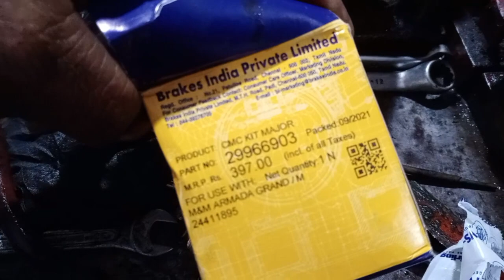clutch kit change bs6,bs4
clutch kit ka fault
bs6 clutch kit change Tata
bs6 clutch plate setting
car clutch setting up
Tata truck clutch setting
Eicher Motars Cng clutch setting
tractor clutch setting
leyland clutch setting
mazda clutch setting
Cng spark plug change
bs6 gear problem clutch plate